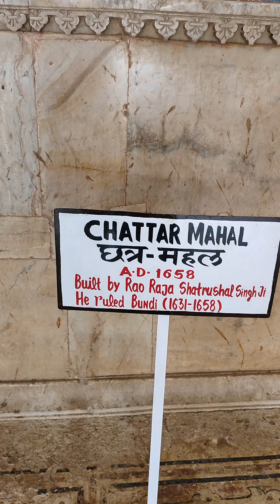ଘଣି ଖମ୍ମା 🙏, ଭୁଲି ପାରୁ ନାହିଁ ଜମ୍ମାtrival